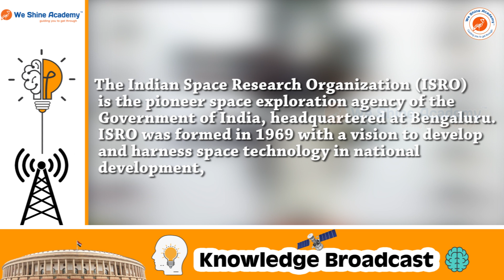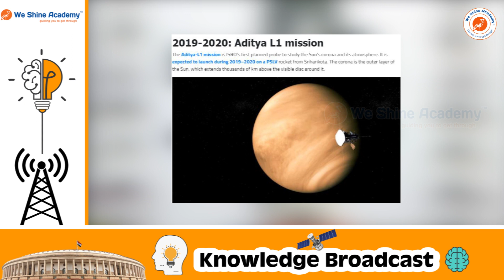ISRO Bio ( 1962-2019) | Knowledge Broadcast | We Shine Academy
🔔This Video About ISRO Bio  (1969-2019) : Profits, Success, Budget, Future Missions.

notification/

Category